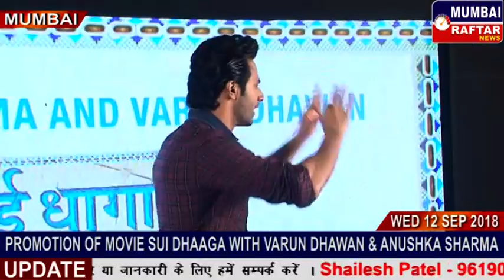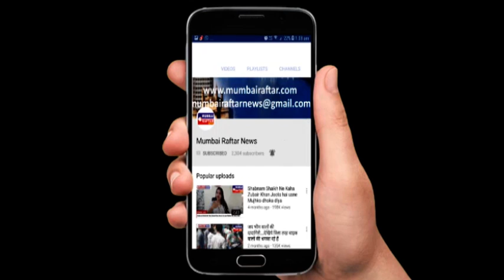PROMOTION OF MOVIE SUI DHAAGA WITH VARUN DHAWAN & ANUSHKA SHARMA